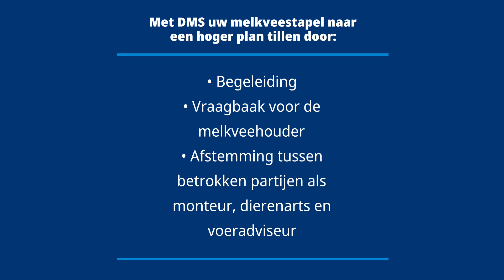VLOG 34: DMS, wat is het en hoe gaat het in zijn werk?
In deze vlog staat DMS van GEA centraal. Maar waar staat DMS voor? Dairy Academy Accountmanager Inge reist af naar Dwingeloo om met de specialist op dit gebied, Maarten Rosink, in gesprek te gaan onder het genot van een bakje koffie (en thee).